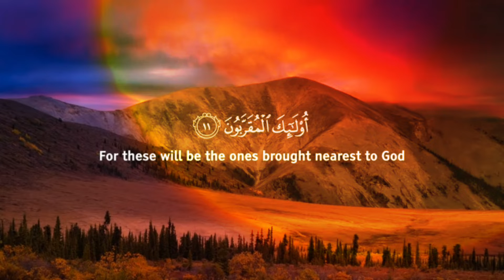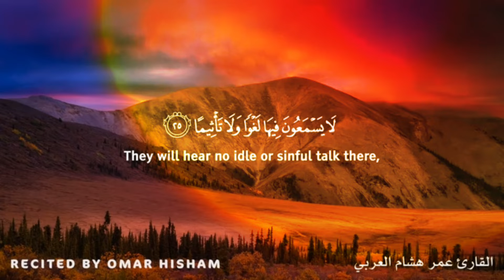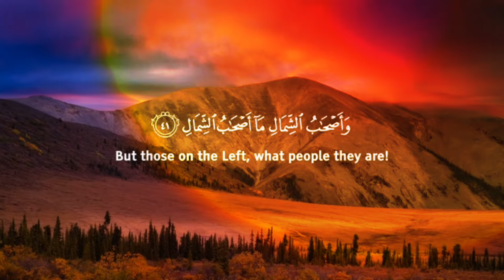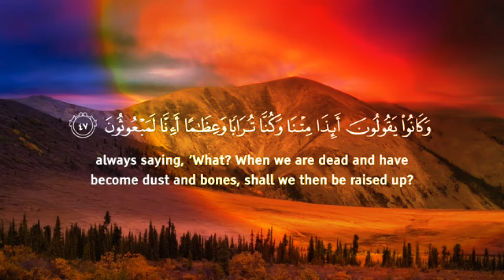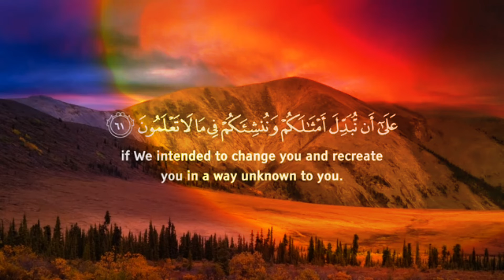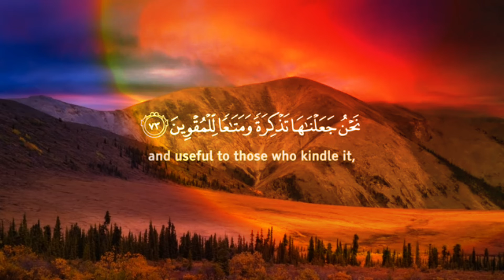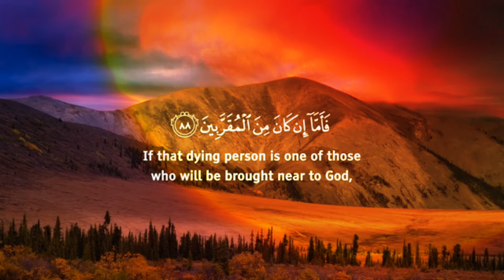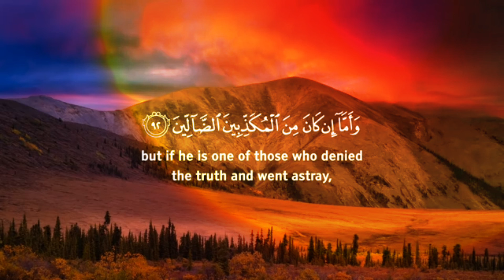সূরা আল- ওয়াকিয়া || Surah Al- Waqiah || ~ Peaceful Recitation || কুরআন তিলাওয়াত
MOST WELCOME  🤘

Hope you guys super well. This video is only for knowing the beauty of Quran. Sorry for all of my unknown mistakes.

Quran Recitation can not be compared with anything 🙂

This is my little step to share some positive things to the people.
Support me and give me your feedback. Let me know where should i work more to make  better video clips for you. 🙏🙏🙏

How beautiful Quran Tilawat is!
Beautiful Quran Tilawat
Quran Tilawat 👌
# Holy Quran Tilawat 👌

🙏 Pray for everyone.
 This is called human love.

Surah Al- Waqiah || Recited by Omar Hisham